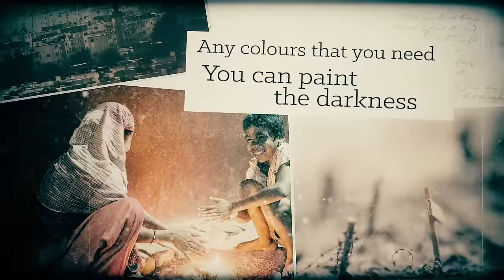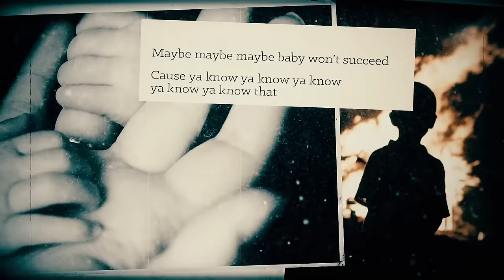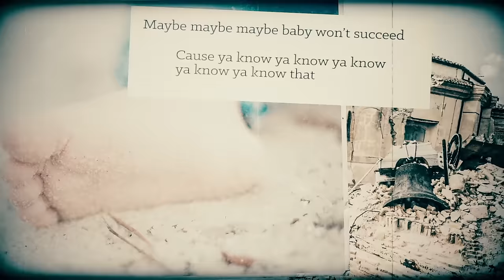MAGNUM - "Without Love" (Official Lyric Video)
Taken from the new album "Lost On The Road To Eternity" - Out January 19th, 2018